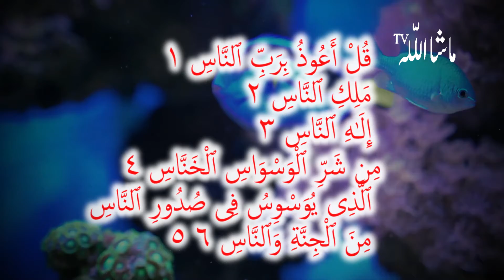Jadu Kay Tor Kay Liya Afzal Tareen Amal | Jadu Wapis Paltay Ga Aur Jadugar Par